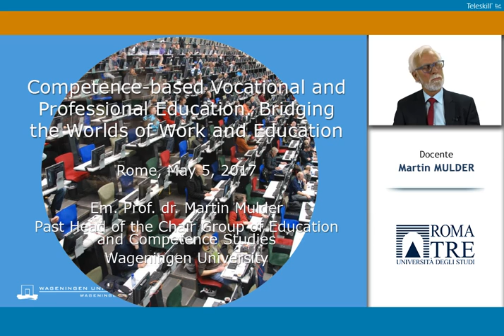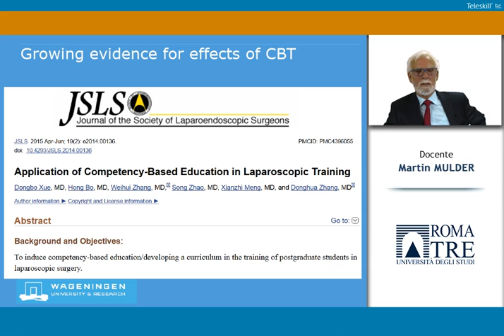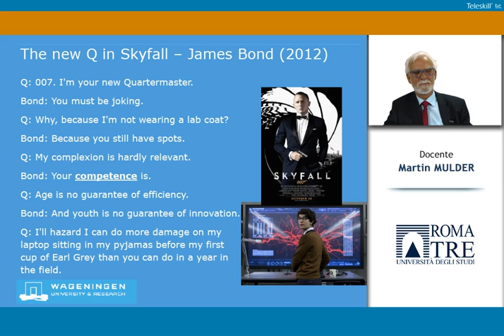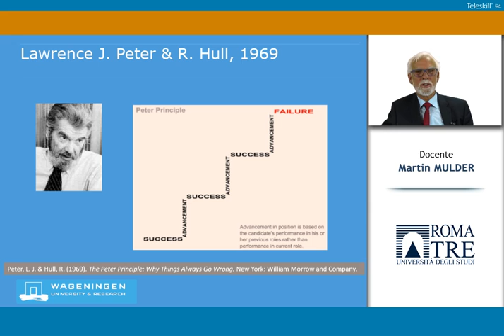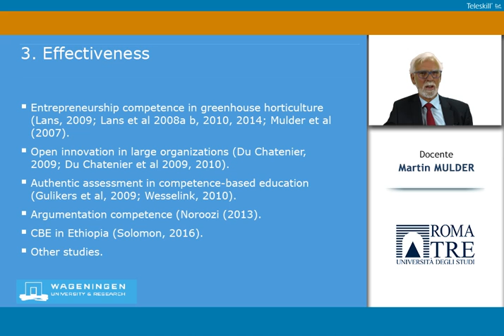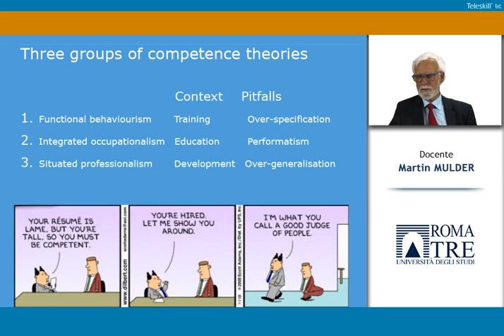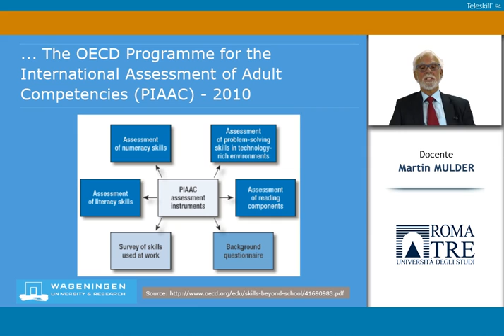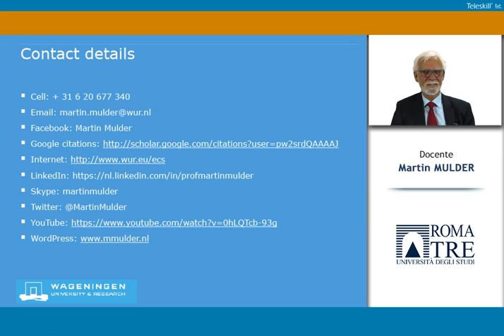Martin Mulder on Competence-based Vocational and Professional Education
Video-class for the University of Rome Tre, May 5, 2017